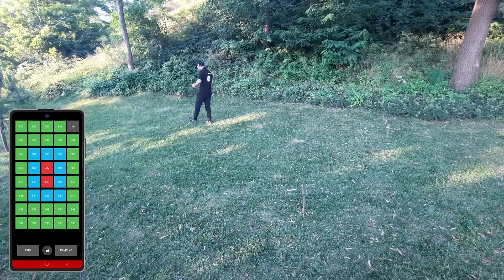Pro App Plus+ | Harita Tarama